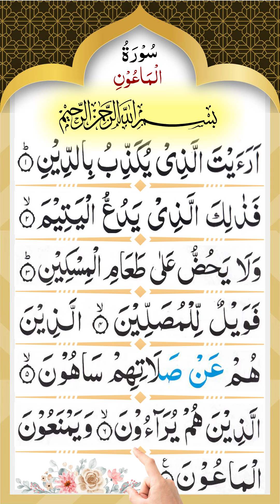Surah Maun| Surah Al-Maun {Full HD Arabic} Beautiful Recitation Surah Maon | Muslim Quran